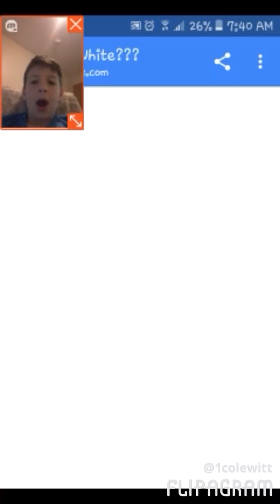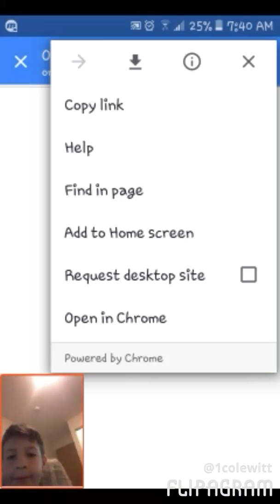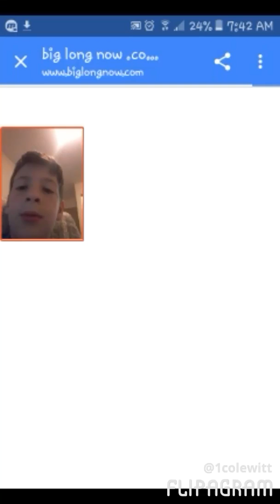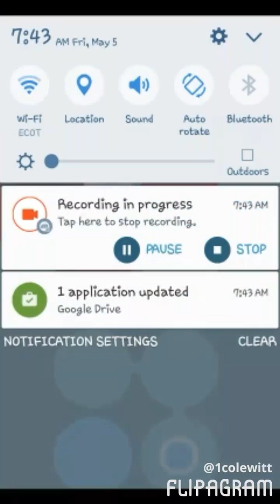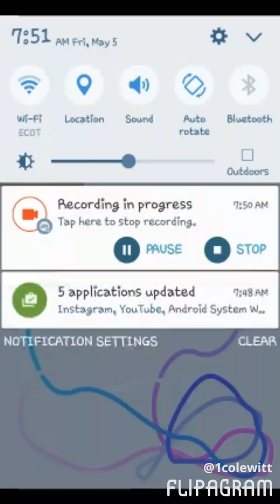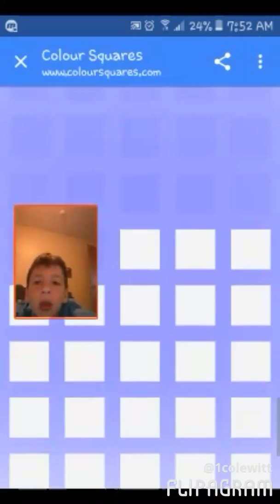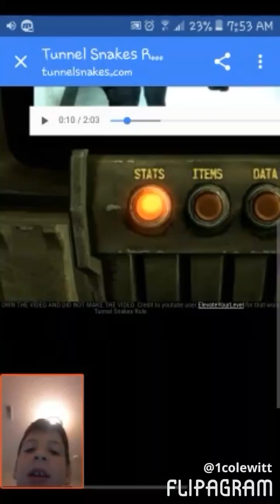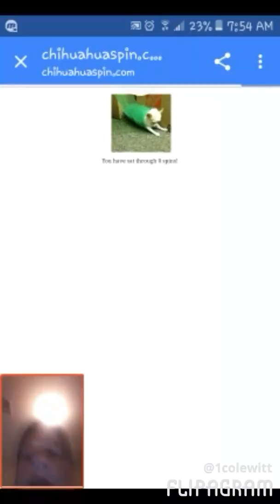More Useless Websites